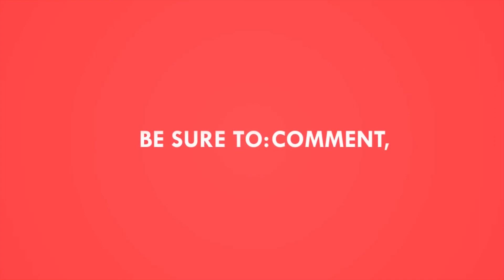Raghav Juyal drawing | Timelapse video | full video | @Swastik pandey arts Art Compitition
*Drawing|

for outline I used 4h Pencil.
for shading I used artline and staedtler graphite pencil.

Drawing tools|